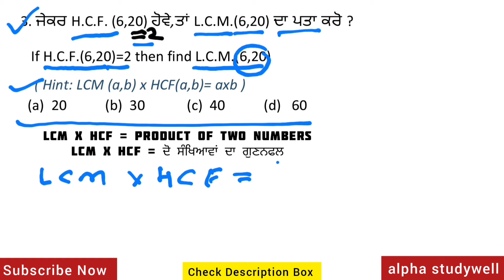Class 10 Math | Ch - 1 | Real Numbers | ਵਾਸਤਵਿਕ ਸੰਖਿਆਵਾਂ